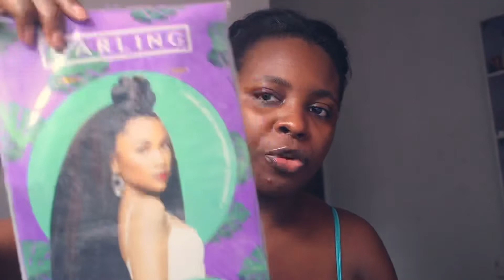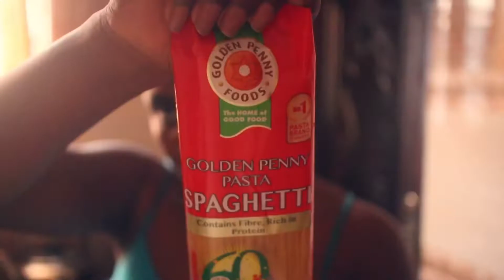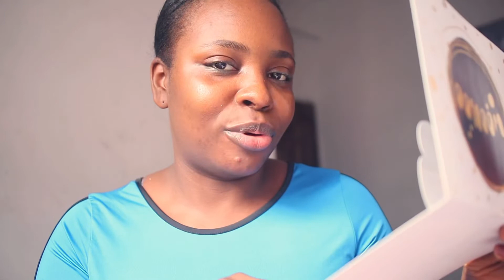Igbo-Bini Traditional & White Wedding, First time being a bridesmaid as a married woman! | Vlog #49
Curious to see what an Igbo-Bini wedding looks like? Then this is definitely the video for you!  It’s was indeed a great weekend

IBOM HOTEL & GOLF RESORT, UYO ROOM AND FACILITY TOUR. What does luxury cost in Nigeria? to Film a day in my life as an influencer. Hope you enjoy it 🥰🥰🥰